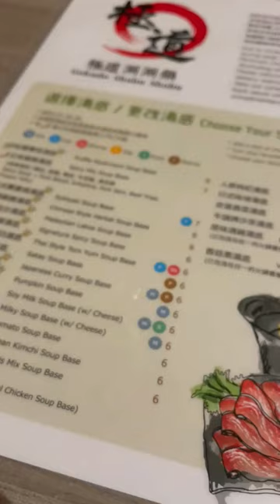Tasty Shabu Shabu nearby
Something warm in this kind of cold weather?! Try this recommended shabu-shabu place at Gokudo Burnaby! Tasty and affordable!